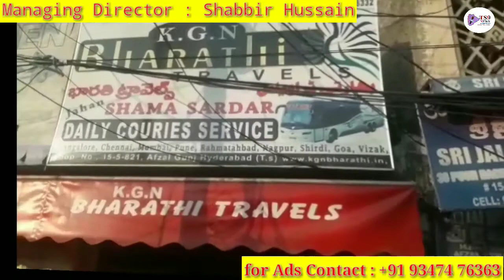HEADLESS chicken still alive after 10 Days in Thailand|TS9 NEWS|Hyderabad